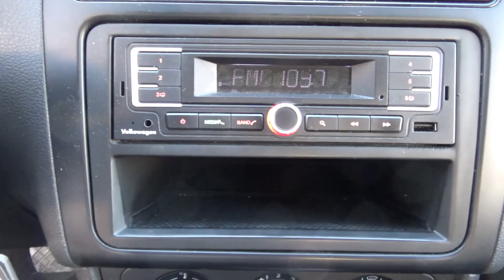Volkswagen / Vento / 2017 - 3055